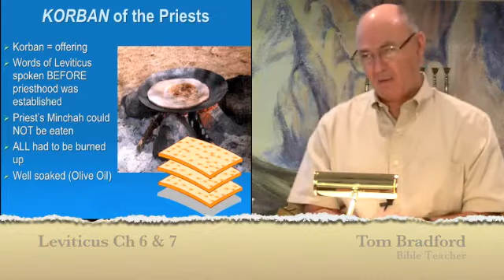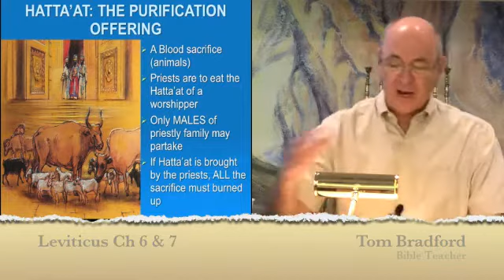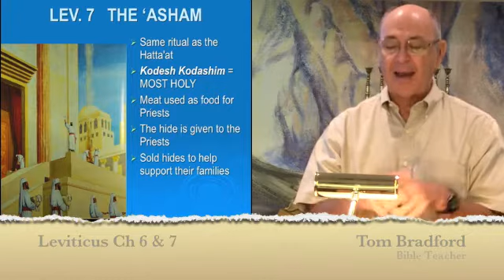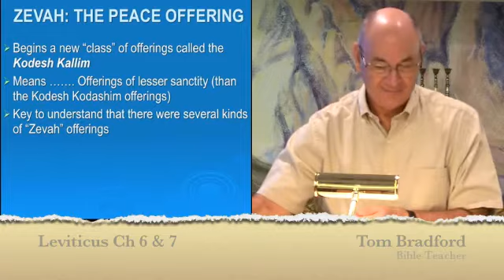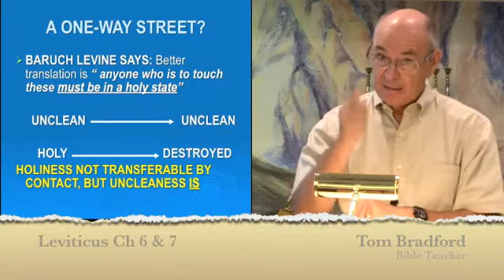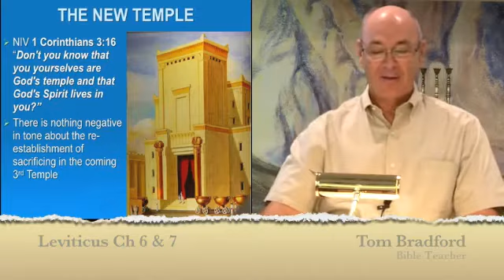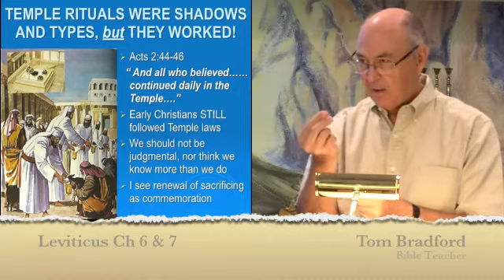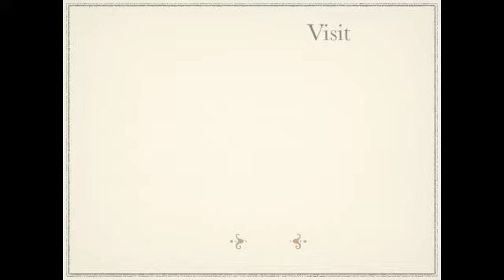L 10 Tom Bradford's Torah Class - Leviticus Chapters 6 and 7 - Helev, Holiness and Priestly Duties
On the one hand we long for the day the Temple will be rebuilt in Jerusalem……because we know that upon it’s rebuilding it will literally, for absolute certainty, be only a matter of months until Christ returns……on the other hand, the rebuilding of the Temple for the purpose of sacrifice to achieve forgiveness of sins must be pointless.  Yet, we also find in God’s Word that when the Temple is rebuilt that sacrificing WILL begin again and interestingly we don’t find the Bible condemning this action or speaking of it in negative terms. Therefore there is a lot we do not know or understand about this coming rebuilding of the Temple and return of animal sacrifice. I will tell you contritely that how I felt about this 2 years ago is no longer how I feel about it today. I’ve learned too much that tells me there is more mystery than answer to this question about the coming 3rd Temple and the renewal of sacrifices.

Tom Bradford